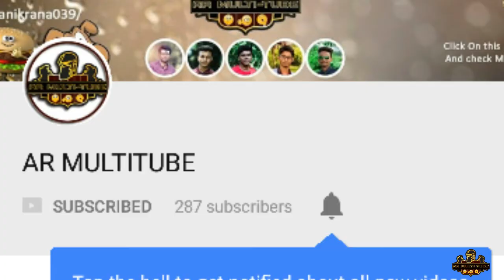কীভাবে আপনার প্রথম ডিএসএলআর (DSLR) ক্যামেরা কিনবেন || How to Buy Your First DSLR Camera || Bangla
# How to Buy Your First DSLR Camera || কীভাবে আপনার প্রথম ডিএসএলআর (DSLR) ক্যামেরা কিনবেন || Bangla

# নতুন ক্যামেরা কেনা একটি চ্যালেঞ্জ হতে পারে। পছন্দ করার মতো বাজারে অনেক ক্যামেরা আছে, যাদের প্রতিটিরই কিছু না কিছু সুবিধা রয়েছে। আপনি পেশাদার ফটোগ্রাফি বা পারিবারিক ছবি তোলার জন্যই হোক, ভালো মানের ছবি তোলার জন্য ডিএসএলআর ক্যামেরা চমৎকার একটি যন্ত্র।

# ডিএসএলআর ক্যামেরা কী?

ডিএসএলআর বা ডিজিটাল সিঙ্গেল লেন্স রিফ্লেক্স (digital single lens reflex) ক্যামেরা, লেন্সের মধ্য দিয়ে সর্বোচ্চ আলো প্রবেশের জন্য তৈরি করা হয়েছে, যাতে আপনি যা দেখছেন ঠিক একই রকম ছবি পাওয়া যায়। ডিএসএলআর ক্যামেরার ছবি অত্যন্ত স্পষ্ট এবং চমৎকার রঙ বিশিষ্ট। এগুলোতে প্রাণবন্ত ছবি উঠে এবং সূক্ষ বিবরণসহ ছবির জন্য এগুলো বেশ ভালো। পোট্রেট ফটোগ্রাফির জন্যও ডিএসএলআর বেশ ভালো, কারণ এগুলো চোখের রং, মুখের রেখা, গায়ের রং, এবং চুলের বিন্যাসের মত বিষয়গুলো খুব সহজেই ধারণ করতে পারে। ভালো মানসম্পন্ন ছবি তোলার জন্য এগুলোর যে কোনো একটি কিনতে পারেন।

##Dslr Topics

* dslr camera কিনার অাগে যে ১০টি বিষয় জানা প্রয়োজন 10 things you need to know about the DSLR camera.

* জুম/কিট লেন্স এবং প্রাইম লেন্স এর মধ্যে পার্থক্য The Difference Between Kit/Zoom Lens And Prime Lens...

* ক্যামেরার lens কিনার অাগে অবশ্যই জানা প্রয়োজন || It is necessary to know about the camera lens.

If Any Expressions/Words Of Mine Hurting You, Please Forgive Me.

THNX ALL ____
Editor :Ar anik rana
Producer :ihp himu

###  WARNING ###

This Content Is Copyright To Ar Multitube. Legal Action Will Be Taken against those who violate the copyright Of the Following Material Presented!